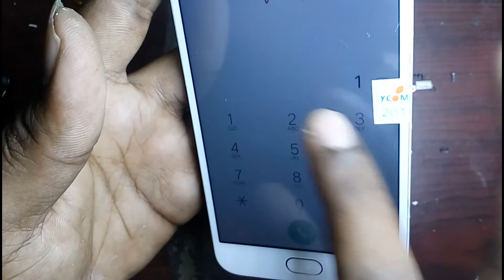OPP0 F1s a1601 Disassemble and LCD Display replacement